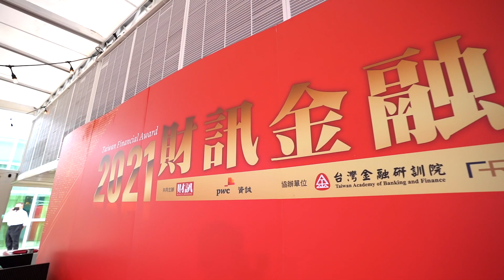【2021財訊金融獎頒獎典禮】金融界年度盛事 榮耀揭曉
2021財訊金融獎揭曉，評選規格重磅升級；全台最大規模金融四業淨推薦值NPS大調查：圈粉力等於競爭力！
「感謝金融業這一年的傑出貢獻，激勵了台灣整體產業的表現！」財訊雙週刊今（14）舉辦「2021財訊金融獎頒獎典禮」，副總統賴清德親自出席並頒發金控永續獎，感謝金融業者為台灣經濟做出卓越貢獻。
財訊金融獎自2009年舉辦第一屆以來，12年來隨著金融業態的進化，陸續增設金控永續獎、金融奉獻獎、最佳金融科技創新應用獎、銀行數位帳戶與行動支付。有鑒於金融業近來積極跨業結盟、經營生態圈，今年執行團隊決定與時俱進、升級調查架構——採用國際品牌管理者最重視的「淨推薦值」（Net Promoter Score）評比。
今年調查結果公布，耕耘多年數位轉型的國泰金，虛實整合有成，銀行、壽險、證券等子公司共獲得九項大獎，成最大贏家。而元大金控與中信金控在證券和銀行服務上各擅勝場，獲得六項與五項大獎肯定，玉山金控獲獎的含金量則為最高，拿下三座金質獎。